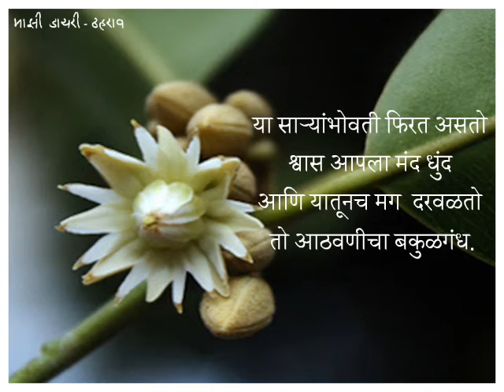Shanta Shelke|Marathi Kavita | Aathavan|आठवण |शान्ता शेळके (Shantabai)| मराठी कविता|Poems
Aathavan आठवण  - शान्ता शेळके Shanta Shelke